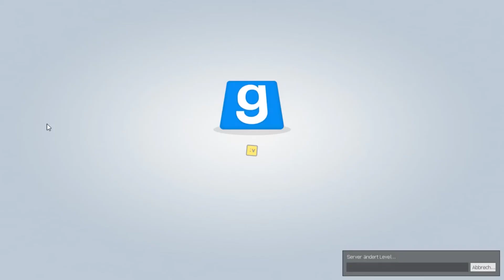Frohe Weihnachten | Merry Christmas 2020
Frohe Weihnachten | Merry Christmas

Musik/Tracks, die ich benutze|| all Music/tracks i use